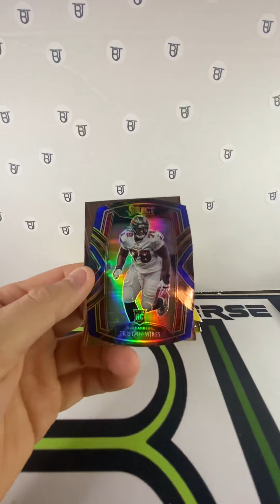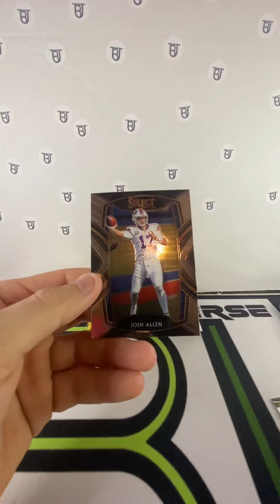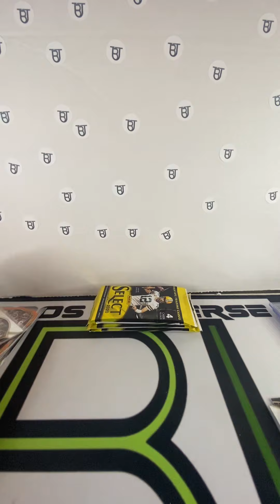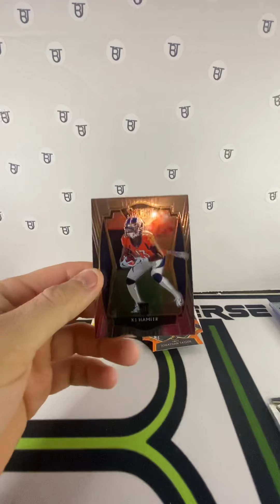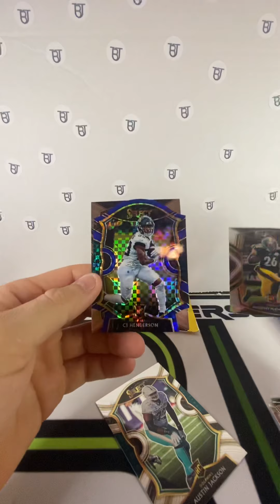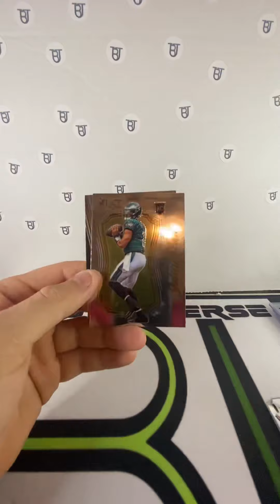Select football blaster box